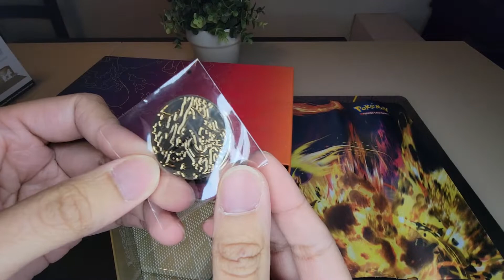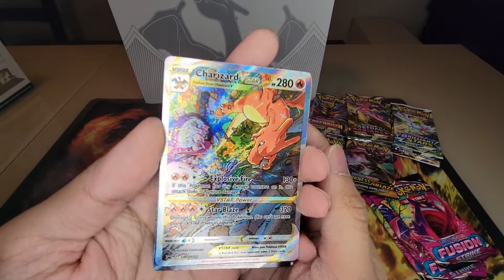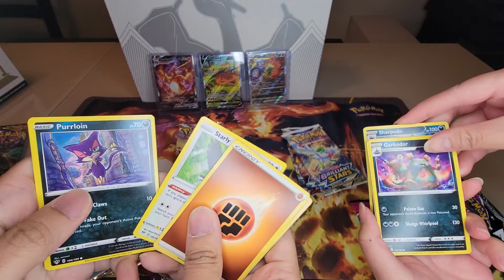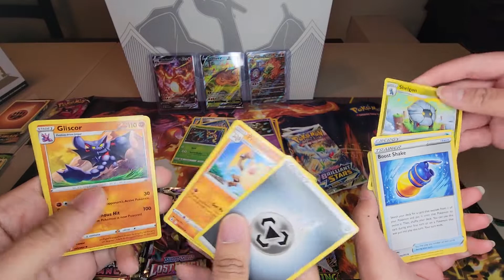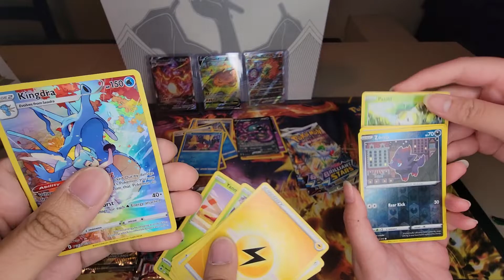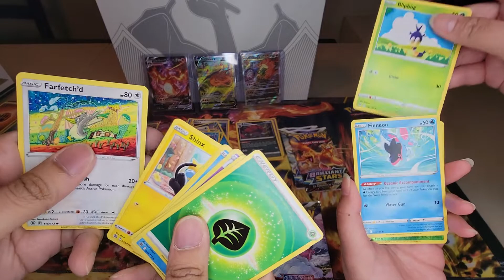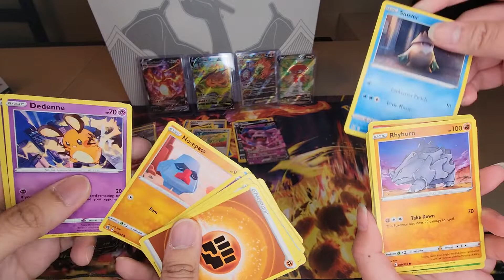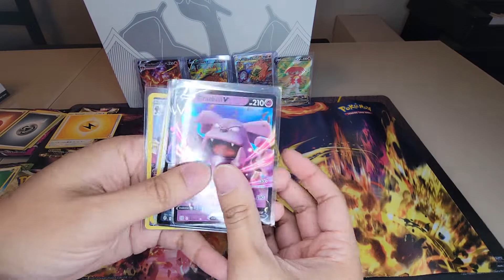Charizard Ultra Premium Collection Opening - ASMR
Finally got to open my zard upc and my wife joined in this time to help open up some packs! I'm on the left and she's on the right when we start opening packs.

Pretty happy overall with the centering of the promos! 😄

As for the hits, you'll have to watch through to see what we pull 👀